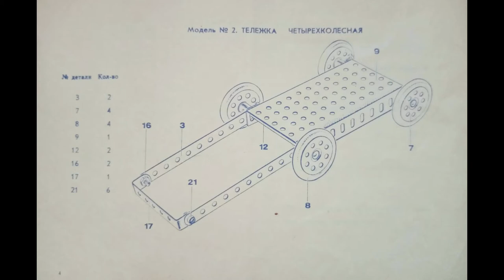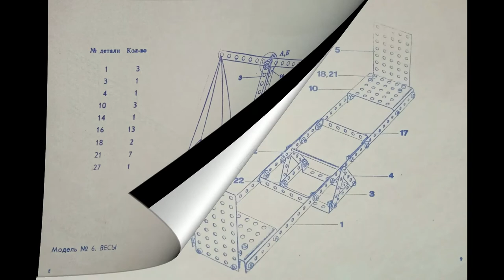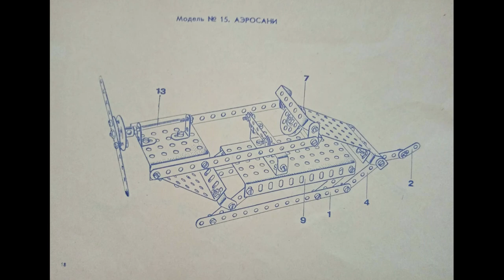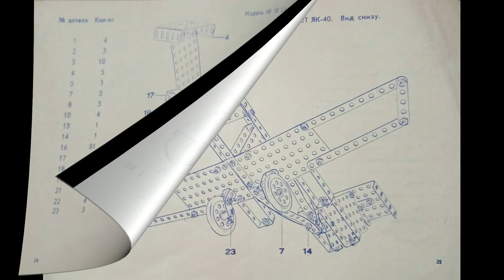Инструкция по сборке Конструктор Юный техник СССР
Инструкция по сборке Конструктор Юный техник Киевское авиационное производственное объединение